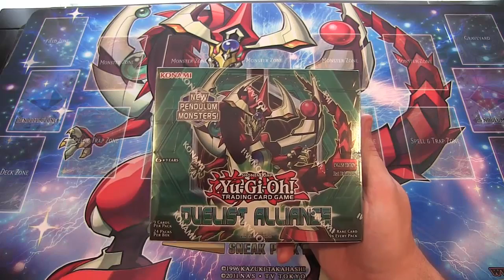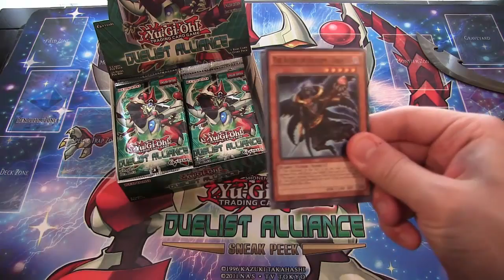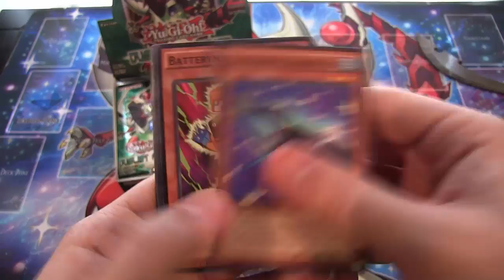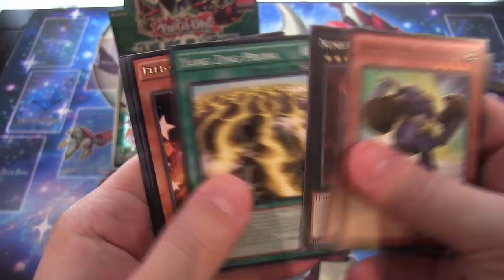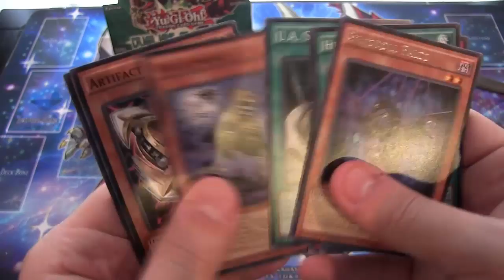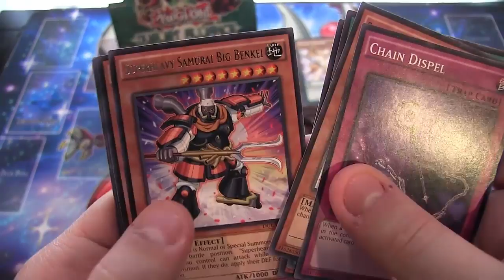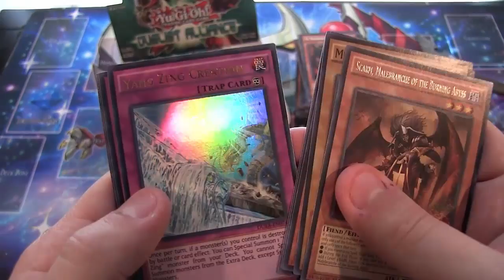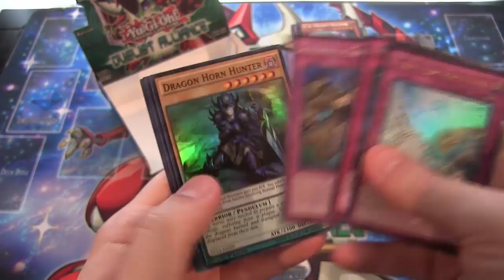Yugioh Duelist Alliance 1st Edition Booster Box Opening R2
Here is my second Duelist Alliance booster box opening. There are so many archetypes that I want to use from this set. I might have to get more than 2 of these boxes! I hope you all enjoy the video!